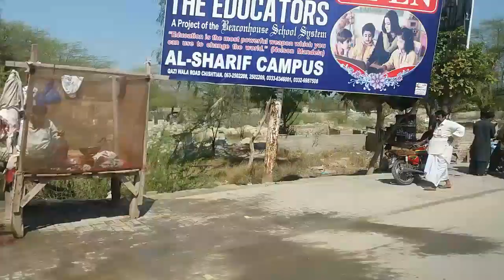Chishtian, Punjab, Pakistan چشتیاں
Journey at Bahawalnagar Chistian Road.